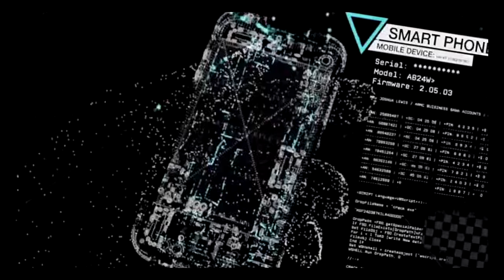Sony Vegas 13 Pro Watch DogS Style Intro #17 UHD 4K 2160p